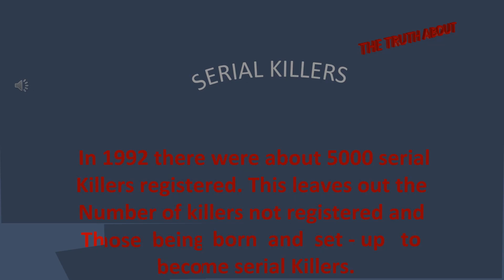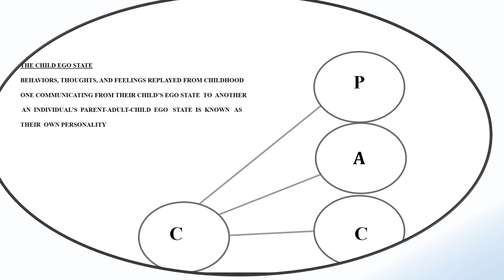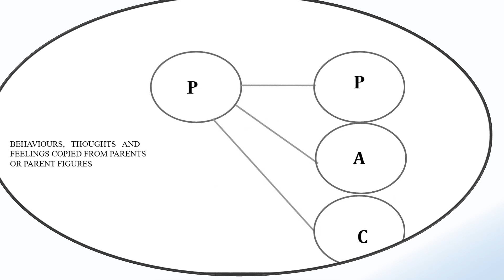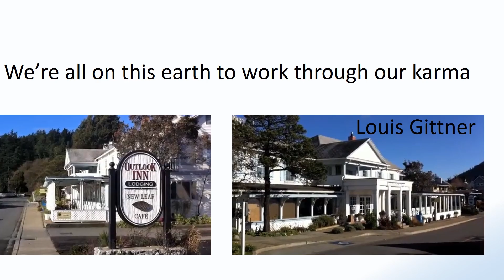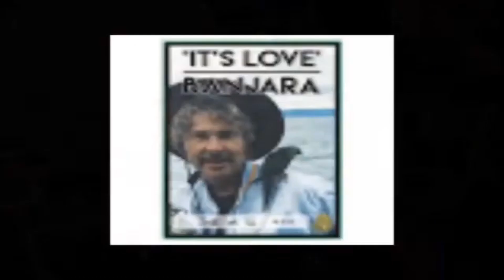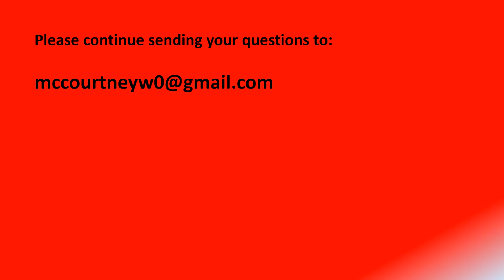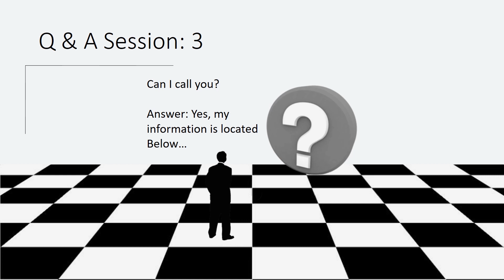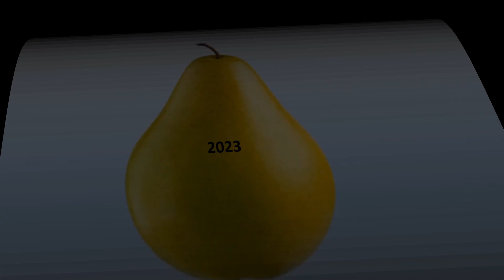SERIAL KILLERS-PART 1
ALL NATIONS